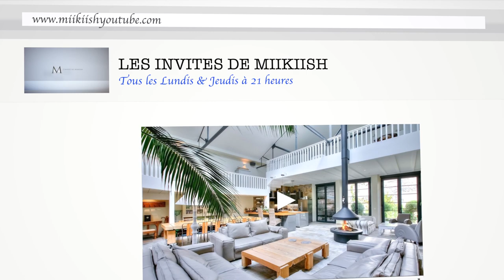INTERVIEW - MIIKIISH REÇOIT LUDOVIC RAMASSAMY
J'ai décidé d'inviter des personnalités sur ma chaine , afin de partager , discuter, échanger autour de leurs différents univers.

Chaque invité sera sélectionné et aura une personnalité, un domaine d'activité, un talent , une compétence qui lui est propre ou nous partager un témoignage de vie.

Ces interviews ont pour but d'apprendre à connaître des personnalités connues du grand public ou non.

Nous sommes tous uniques et magnifiques , par le biais de ces rencontres , nous auront l'opportunité de pouvoir en prendre conscience.

Nous sommes tous différents mais nos différences sont nos forces , ne l'oubliez jamais. Bon visionnage à toi.

N’hésite pas à cliquer sur la cloche 🔔  de notifications pour que tu puisses avoir un rappel à chaque nouvelle vidéo.

Si tu désires soutenir l’émission, tu peux participer à la cagnotte TIPEEE, même 1 euros je suis preneur.
Je désire véritablement poursuivre dans cette dynamique et faire en sorte qu’elle devienne pérenne et reconnu.
Merci par avance à toi.

Allez viens comme tu es , ici on est là pour répandre de la joie . Good vibes.